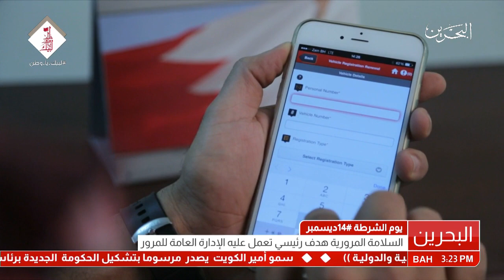تقرير: السلامة المرورية هدف رئيس تعمل عليه الإدارة العامة للمرور